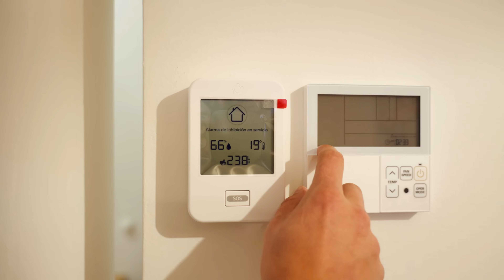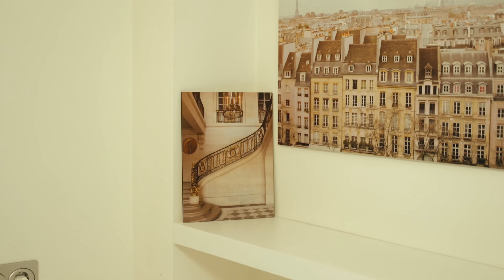Квартира с видом на 1 000 000 за € 257 000. Недвижимость в Испании, Коста-дел-Соль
Прекрасная квартира расположена на побережье Коста-дель-Соль, в местечке Манильва. Всего в 10 минутах от пляжей и всей инфраструктуры этого удивительного места. Продается со всей мебелью и техникой, а фронтальный вид на море будет отличным дополнением. Закрытая урбанизация с бассейнами и парковкой.

✅ Жилая площадь 80 м2
✅ 2 спальни
✅ 2 санузла
✅ Парковка
✅ Бассейн
✅ Закрытая урбанизация
★ € 257 000